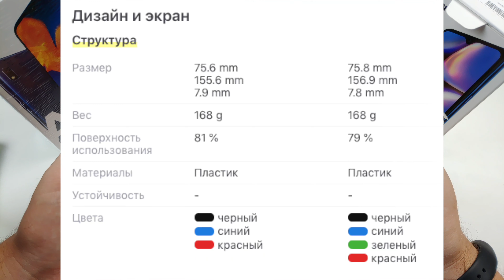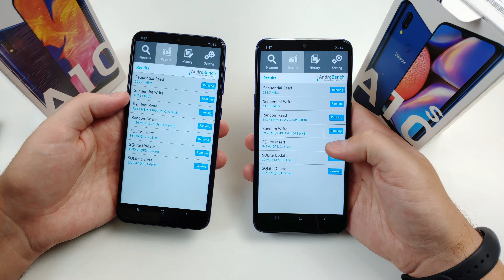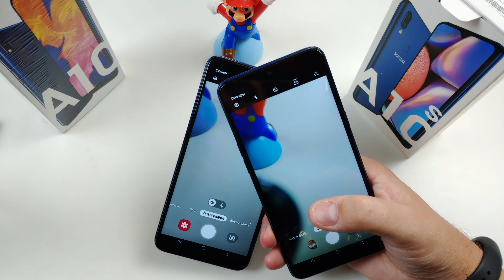Samsung Galaxy A10S vs A10 Сравнение. Какой выбрать?